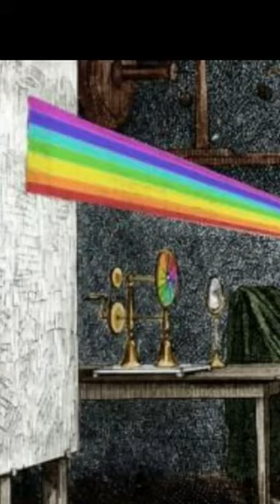Sir Isaac Newton | Director Thangar Bachan